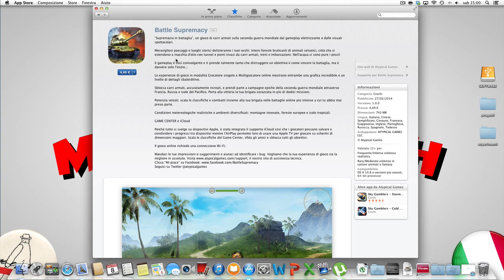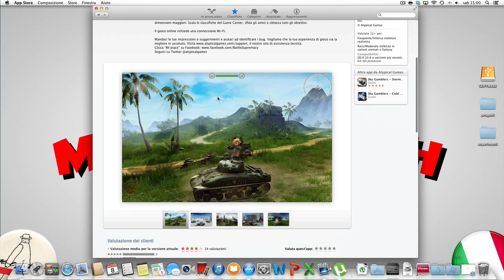Battle Supremacy Free Download Mac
LEGGIMI TUTTA SONO IMPORTANTE

IL VIDEO E' SOLO ED ESCLUSIVAMENTE A SCOPO INFORMATIVO, NON MI ASSUMO ALCUNA RESPONSABILITÀ' DELL'UTILIZZO CHE POTRESTE FARE DEL MATERIALE FORNITOVI QUI SOTTO. TUTTO IL MATERIALE DA ME FORNITO IN QUALSIASI ALTRO VIDEO CHE POSSA ESSERE FRAINTESO COME VIDEO A CONTENUTO ILLEGALE NON MI APPARTIENE.
DOPO ACCURATE RICERCHE SONO ARRIVATO ALLA CONCLUSIONE CHE LA CONDIVISIONE DI MATERIALE PIRATA NON PROPRIO, NON E' UNA PRATICA ILLEGALE, INFATTI E' CONCESSA DA YOUTUBE!

P.S. Spero il video vi piaccia, non dimenticatevi di iscrivervi!!! :)